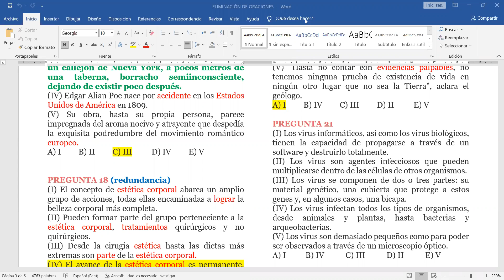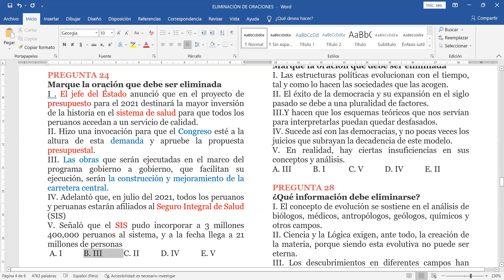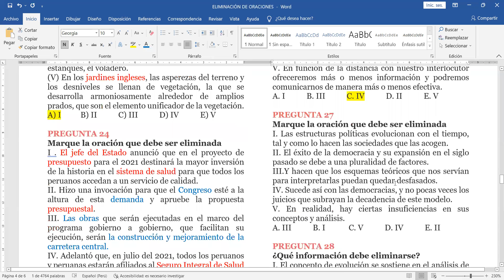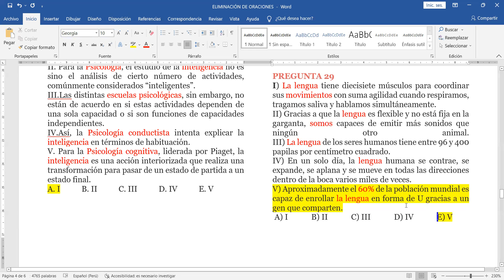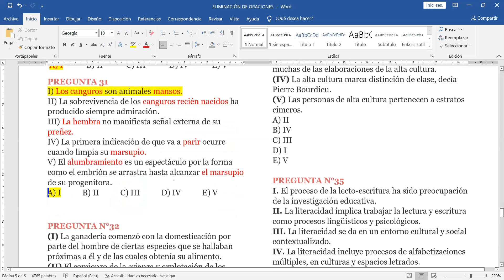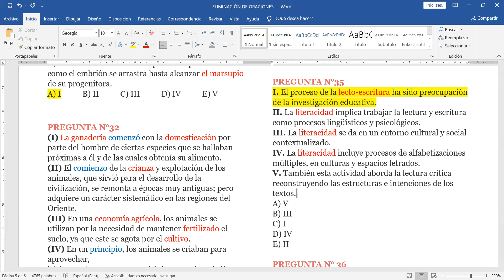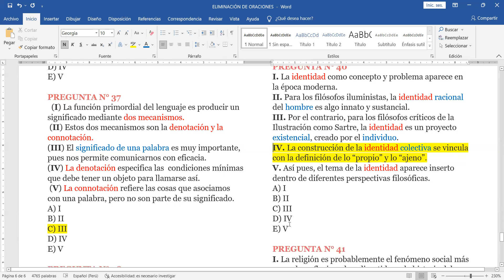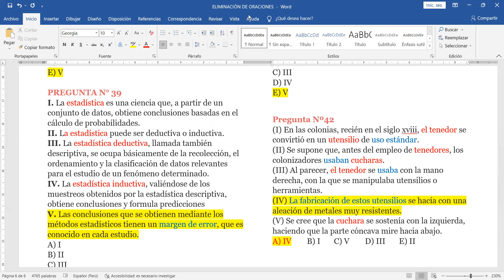ORACIONES ELIMINADAS PARTE 3